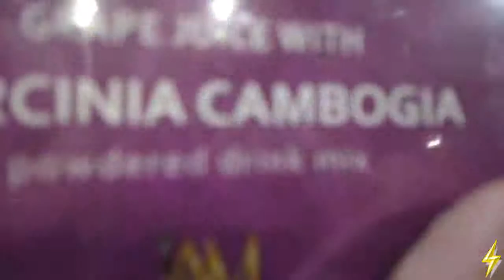45 Days Challenge! Must Try!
Meet our very own AJ Altar, he joined IAM Worldwide's the Amazing 45 Day Chubby Challenge and weighed in at 245 lbs. last January 22. He weighed in at 216 lbs last March 9. That's 29 lbs. in 45 days! Watch his video below as he shares to us his journey in achieving his beach ready body! Amazing indeed!

We are looking for NEW BUSINESS PARTNERS & DISTRIBUTORS!

If interested, please send me your details: (Name, Age, Mobile Number, Location)

CARL JOSEPH GORDULA
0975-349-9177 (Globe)